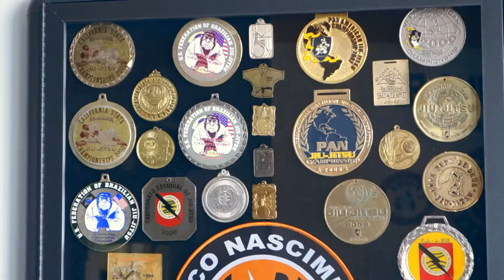Corredor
December 14, 2013 Foster City, CA